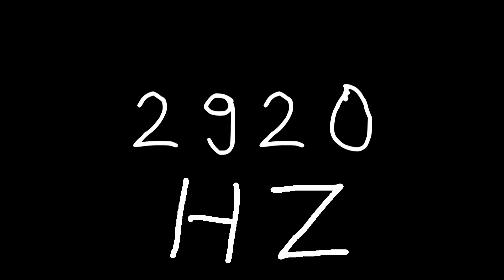2920 hz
Just sound.

chords
sounds
noise
tone
noises
tones
audio
wave
waves
sin
sine
sinus
sinoid
heart
heartbeat
resonancy